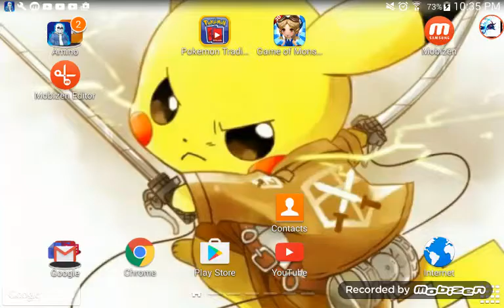Ashes evolution (Pokémon role play #1)